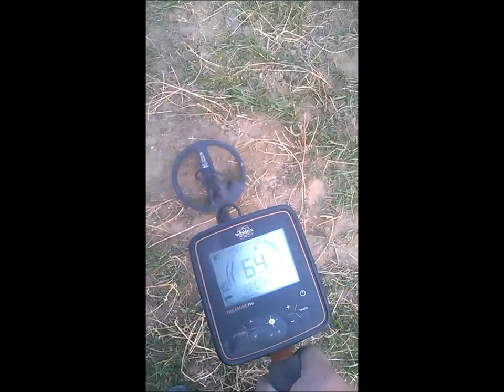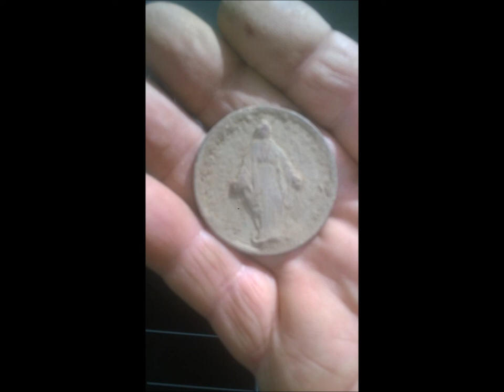Captain Metall and Treasure Master Pro episodio 4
Captain Metall alla scoperta di nuove terre.